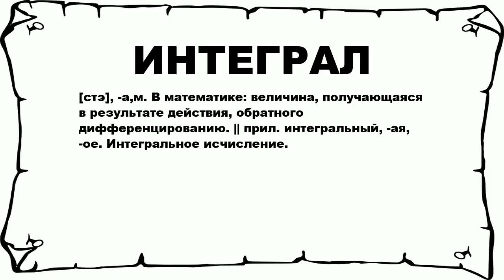ИНТЕГРАЛ - что это такое? значение и описание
Хочешь знать что значит ИНТЕГРАЛ? тогда слушай до конца.

 [стэ], -а,м. В математике: величина, получающаяся в результате действия, обратного дифференцированию. || прил. интегральный, -ая, -ое. Интегральное исчисление.